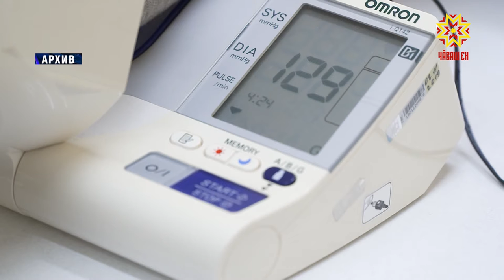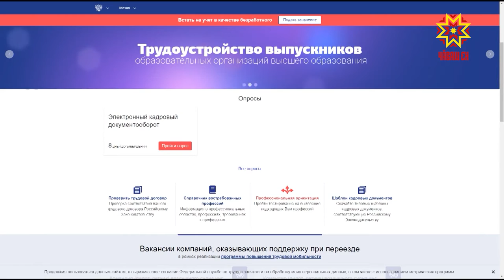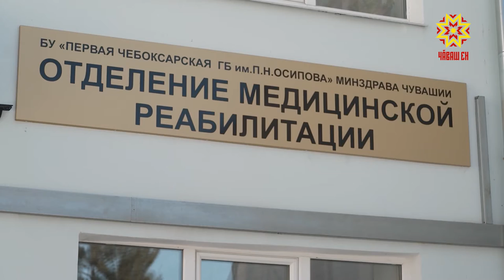Республика 24.03.2021 на чувашском языке. Вечерний выпуск